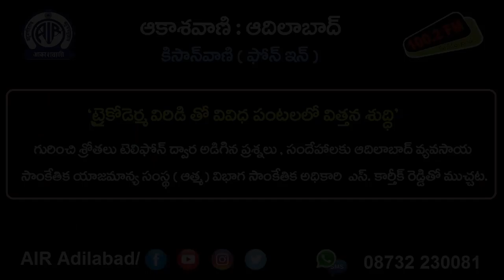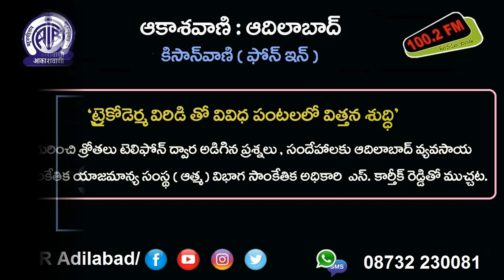ట్రైకోడెర్మ విరిడితో వివిధ పంటల విత్తన శుద్ది || ఎస్.కార్తీక్ రెడ్డి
రైతు శ్రోతలు టెలిఫోన్ ద్వారా అడిగిన ప్రశ్నలు, సందేహాలకు ఆదిలాబాద్ వ్యవసాయ సాంకేతిక యాజమాన్య సంస్థ (ఆత్మ) విభాగ సాంకేతిక అధికారి ఎస్.కార్తీక్ రెడ్డి సమాధానాలిచ్చారు.

08 జూన్ 2021, మంగళవారం  రాత్రి 7.15 ని.లకు ‘కిసాన్ వాణి’ (ఫోన్ - ఇన్) కార్యక్రమంలో ప్రసారమైంది.

తెలంగాణ యాస, బాసలకు అచ్చమైన నెలవు
ఆకాశవాణి ఆదిలాబాద్
100.2 fm మనసు నిండ. !